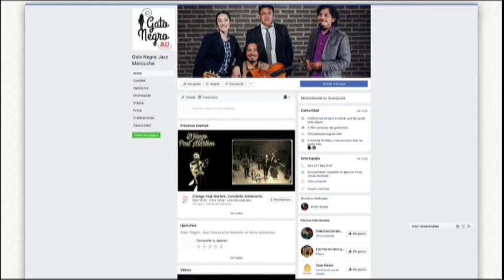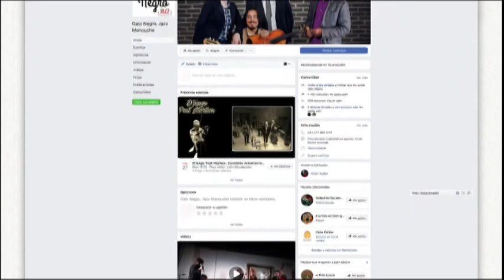Osmar Ezequiel, Alfonso Jiménez yVíctor Quijas Músicos de Gato Negro, Jazz Manouche